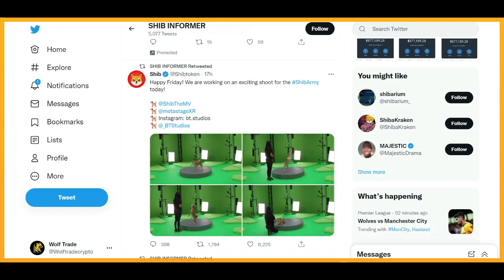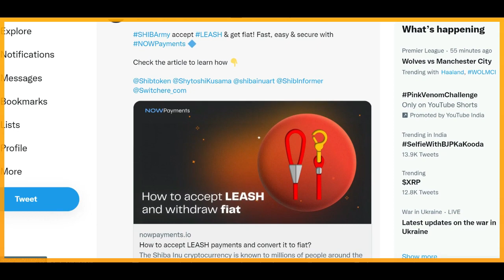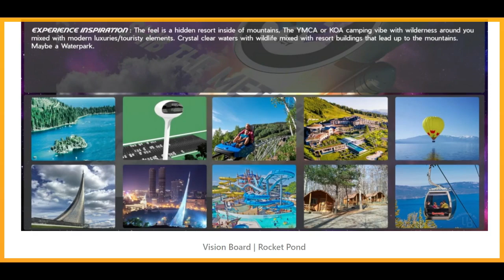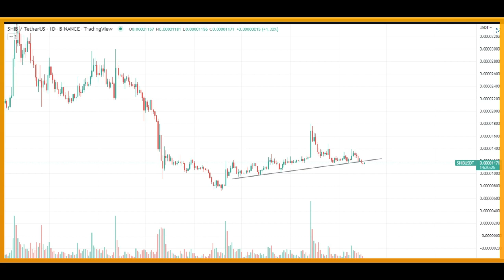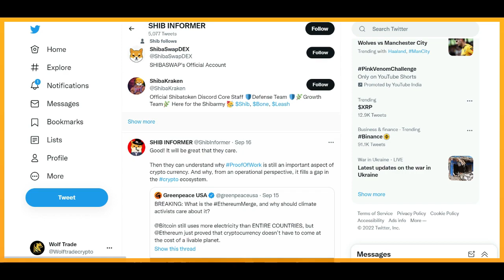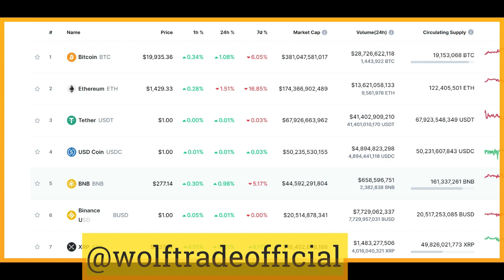🚀Shiba Inu Bullish News | Shiba Metverse Reveal | Shiba Price Prediction